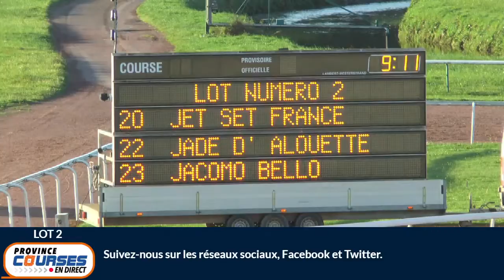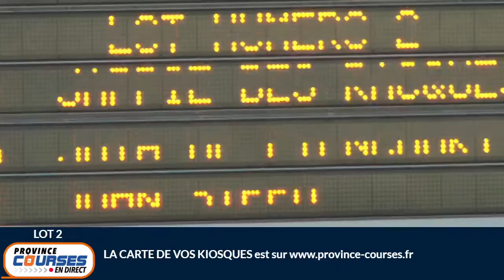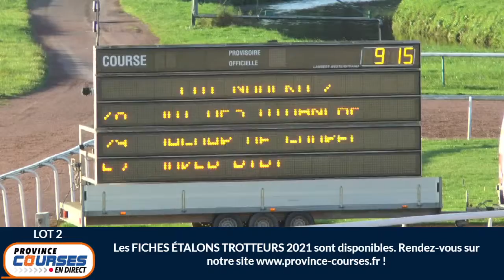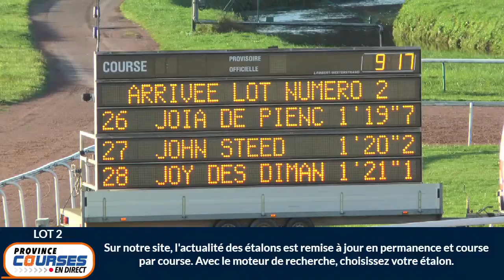Qualifications Lot 2 - Caen 06 10 2021